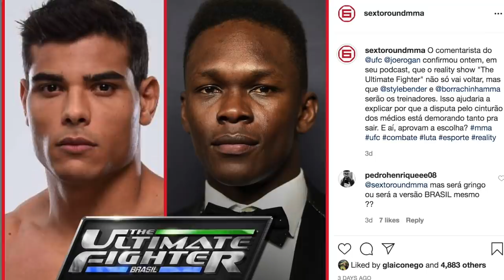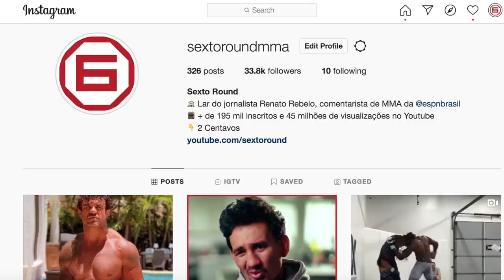BORRACHINHA E ADESANYA NO REALITY SHOW